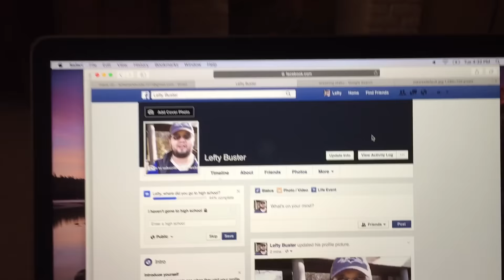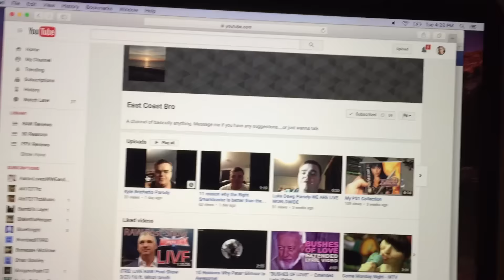Lefty's Facebook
Maggle!